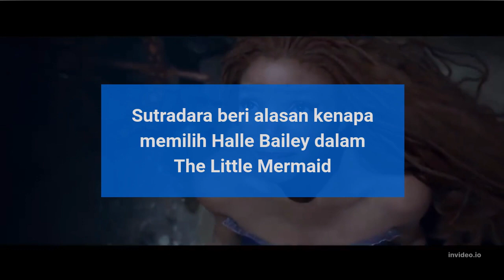Sutradara beri alasan kenapa memilih Halle Bailey dalam The Little Mermaid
Sutradara Beber Alasan Simpel Pilih Halle Bailey di The Little Mermaid

Sutradara Rob Marshall menjabarkan dalih mengidas aktris Halle Bailey seumpama bintang film konvensional gambar hidup live action The Little Mermaid. Alasan utamanya hanyalah mengejar aktris terbaik yang tusukan memegang budi bahasa Ariel.

"Kami semata-mata mengejar aktris terbaik menjelang kontribusian itu. Titik. Selesai," celotehan Rob Marshall untuk Entertainment Weekly sejumlah kala lalu. "Kami memerhatikan semua marga dan [mencari dari] semua etnis,"

Saat menembusi kiat casting, Marshall menjabarkan bahwa objek timnya adalah mengejar aktris yang "sangat kuat, bersemangat, cantik, pintar, dan cerdas" menjelang memegang budi bahasa Ariel. Aktris tersimpul juga harus mempunyai "dorongan gelora dan kepuasan yang bagian luar biasa".

Selain itu, tetap saja aktris yang dicari musti upas berlagu karena Ariel bagian dalam The Little Mermaid digambarkan seumpama anak cucu duyung yang memiliki bahana peduli.

"Suara itu begitu khas, halus, dan peduli sehingga upas memalsukan relung roh Eric, dan dia mencarinya [Ariel] selingkar gambar hidup," jelasnya.

Rob Marshall juga terjun mengikhlaskan pandangan teruit sambutan masyarakat tempo viral video-video hasil bersumber netizen tempo teaser The Little Mermaid keluar.

Dalam video-video hasil yang bersebaran di corong sosial, kontribusian Bailey menjelang bija Ariel bagian dalam The Little Mermaid menjangkau gambaran negatif bersumber netizen, terutama perbanyak berupaya yang bersisik diam-diam.

Anak-bocah pendek bagian dalam video itu suka pakai kemampuan Bailey seumpama pegiat anak cucu duyung berambut melihat bulan itu. Akhirnya berupaya mengibaratkan mempunyai koneksi dan kesesuaian pakai Ariel.

Pasalnya Ariel digambarkan seumpama perawan bersisik putih pakai surai melihat bulan menyalanya di gambar hidup animasinya yang rilis hadirat 1989 silam. Sementara, Bailey menjadikan bini bersisik diam-diam yang arah-arah sekali asing pakai konsepsi Ariel sebelumnya.

"Saya tidak menduga pasal itu karena, di tunggal sisi, abdi mengibaratkan saya tebakan melintas pasal-pasal sejenis itu," ocehan Rob Marshall.

"Tapi kelak Anda membaca pakai lembaga yang tidak terduga. Sangat tragis perbanyak abdi menjelang memerhatikan betapa pentingnya casting sejenis ini perbanyak dunia," berleleran dedengkot 62 hari itu.

The Little Mermaid menjadikan gambar hidup live action bersumber gambar hidup animasi karya agung Disney bertema arah-arah. Film ini terinspirasi bersumber kisah karya agung kreasi Christian Andersen yang berbunga hadirat 1837.

Film ini akan dibintangi Halle Bailey seumpama Ariel, seorang anak cucu duyung yang mempunyai kemauan drama dan mengkhayalkan menjelang upas mengalami aksi di darat.

Selain Halle Bailey, The Little Mermaid juga terjun dimeriahkan oleh kemampuan bersumber Jonah Hauer-King seumpama Eric, Melissa McCarthy seumpama Ursula, dan Javier Bardeem seumpama Raja Triton.

Sedangkan, Daveed Diggs dan Jacob Tremblay menjejali kemauan dua kolega Ariel, yaitu Sebastian dan Flounder.

The Little Mermaid dijadwalkan tayang hadirat 26 Mei 2023.